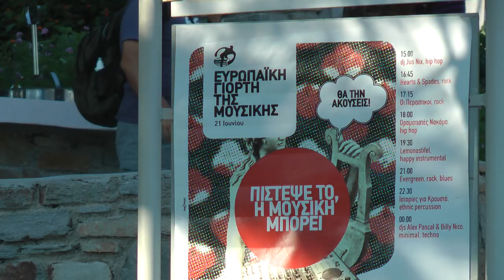Eco Park Paros Greece - European Music Day, 21 June 2011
Music Festival 2011, Paros Greek Islands

• Ευρωπαϊκή Ημέρα Μουσικής, 21 Ιουνίου 2011 στο Περιβαλλοντικό και Πολιτιστικό Πάρκο Πάρου Άϊ-Γιάννης Δέτης

Video donated by the School of Media & Informatics of the Indiana University